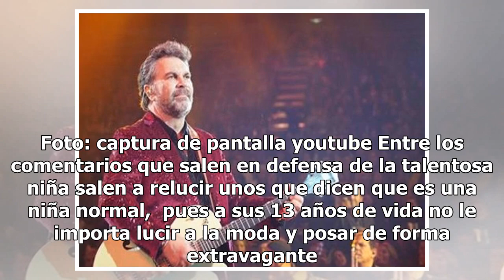Critican en redes a la hija de Lucero y Mijares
La pequeña tiene 13 años de edad y acaba de grabar un dueto musical con su famoso papá. Los “haters”  lanzan sus críticas, y esta vez fue hacia Lucerito, hija de Lucer...